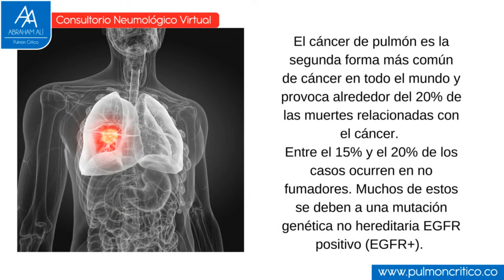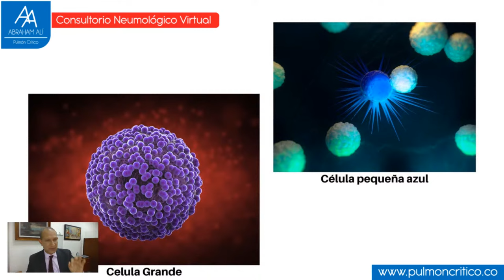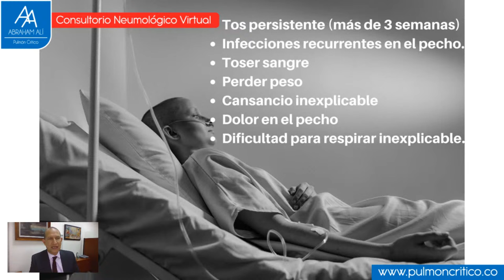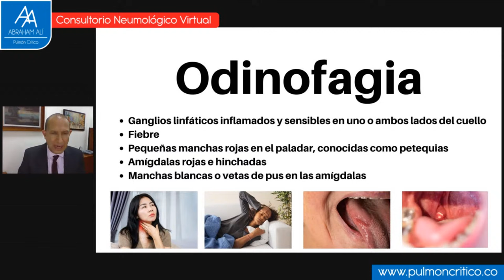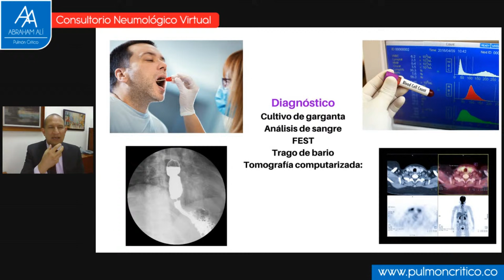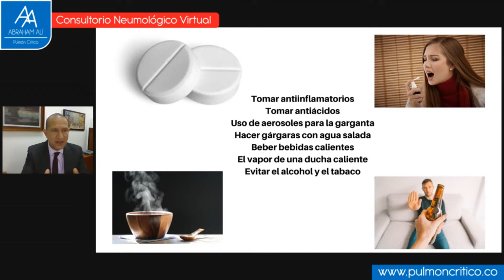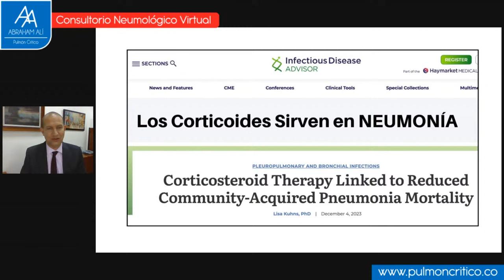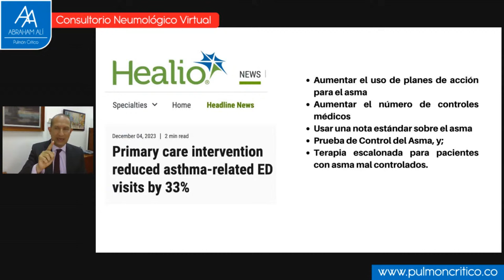Noticias recientes: Podcast Pulmón Crítico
En este Noticiero del Pulmón Crítico (Podcast) podrás conocer mucho sobre las enfermedades respiratorias y podrás hacer preguntas sobre tu enfermedad. El Dr. Alí hablará sobre como reducir crisis de asma, explicaciones al dolor de garganta y el cáncer de pulmón en no fumadores.

Visita en instagram @abrahamalimd y mira más. Pero también puedes ver la información en los Short de YouTube.